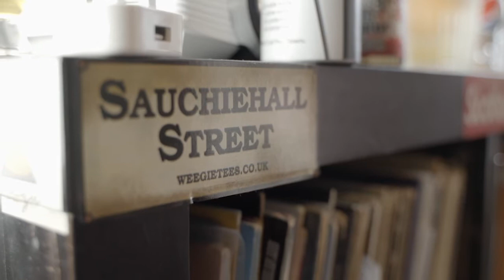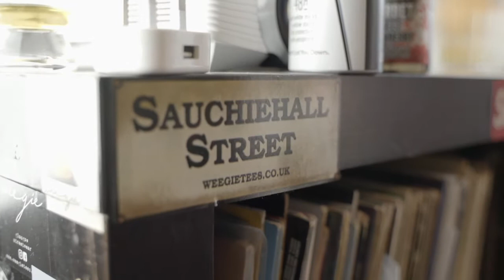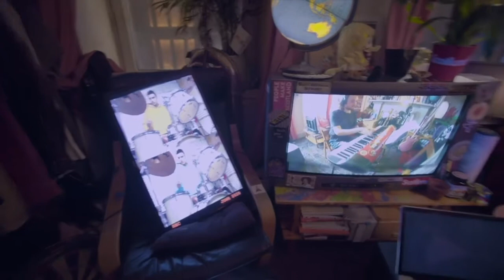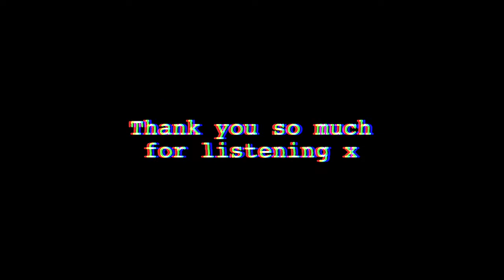Corto Alto 'Live from 435'